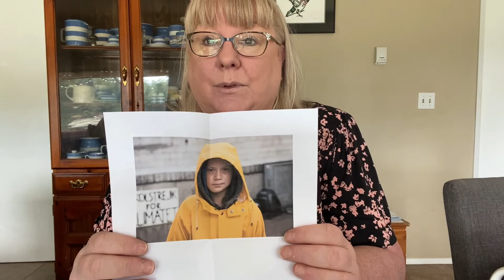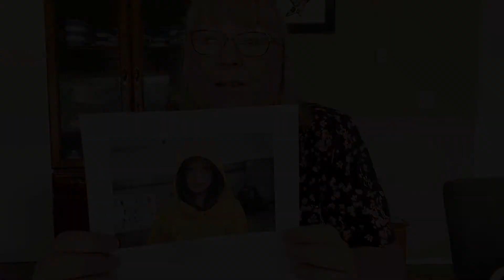TEST YOUR PSYCHIC SKILLS #3: Practice your psychic skills by intuiting who is in the picture.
If you want to test your psychic skills, you are in the right place! These short exercises are designed to help you to practice intuition, develop and test your psychic abilities.

Remember, they are fun! let go of the need to be correct. Relax and enjoy a little psychic workout.

Its helpful to have a piece of paper and a pen for note taking.

Don't forget you can hit pause before the reveal if you need more time and please do give the answers in the comments - but I would love to hear how you did - so please do share that!

Use this yourself or as part of a psychic development group. If you want to set up your own group - check out my video on how to do this successfully.

If you want to know more about how we receive psychic information, check out my video on this very topic

I hope you enjoy this simple way to practice and develop!

To find out more about what I do - Check out my and my Facebook pages

Or my shop @Hiddengemmetaphysical

If you are interested in my paranormal research work - you can find me

Tatah for now.